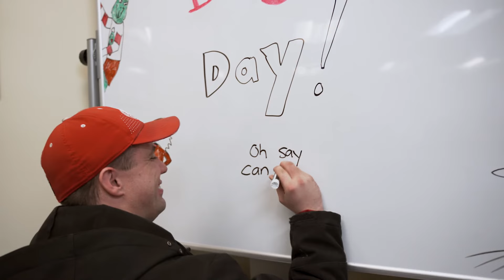Welcome Home – Jake’s House Community Residences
Jake’s House recognizes that more than any other single issue, families dealing with autism need a community. In 2019, Jake’s House launched its Inclusive Housing Program and turned its efforts toward the housing crisis, designing Jake’s House Community Residences (JHCR).